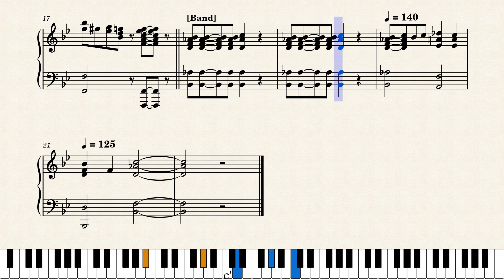Savannah Blues - Fats Waller Piano Transcription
Here's my transcription of Savannah Blues, recorded by Thomas Morris's Hot Babies, Featuring Fats Waller at the piano (and organ in the original recording). Recorded on May 20, 1927, it was cut alongside several other songs with Thomas Morris, and interestingly, a few recordings were cut featuring Fats at the organ and Alberta Hunter's vocals. During the first recordings cut by Waller and Morris, the band really drags quite a bit compared to the later session. Even though it may drag, Fats' Savannah Blues solo is probably one of my favorite solos. Although Waller didn't record much as far as solos in the early-mid 1920s, this really can give you an idea of how he really played, apposed to his piano rolls (the rolls are still some of my favorite recordings though).